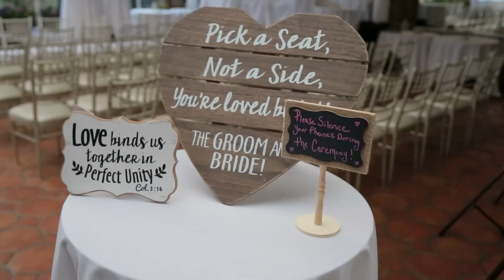Jenni & Jason - Doolans, Spring Lake, NJ